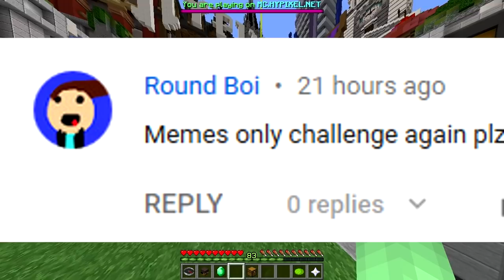ONLY MEMES CHALLENGE (Minecraft Build Battle)